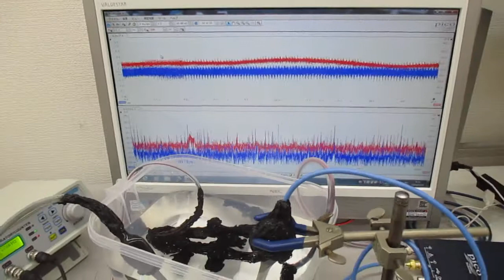超音波振動の相互作用（共振・非線形現象）を発振制御実験（超音波システム研究所）